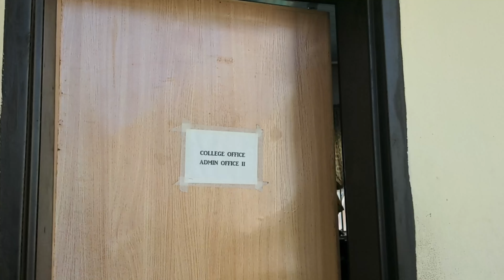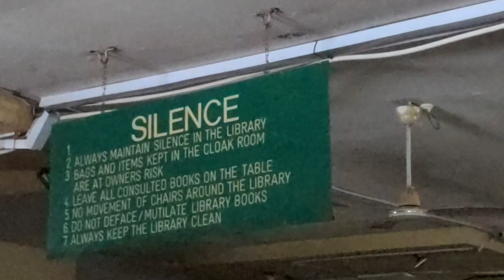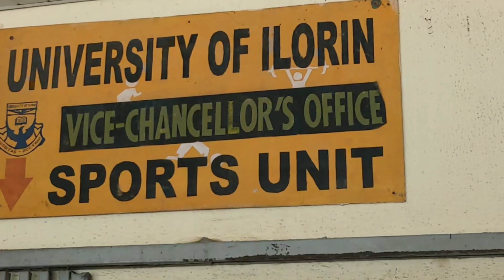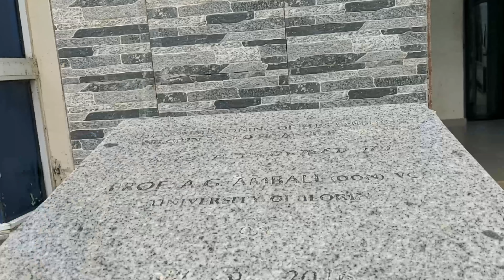So Long, Medical School! It's Been Real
I'm signing out of medical school and I brought you along for the ride! I hope you enjoy